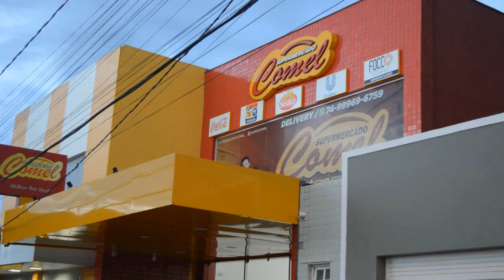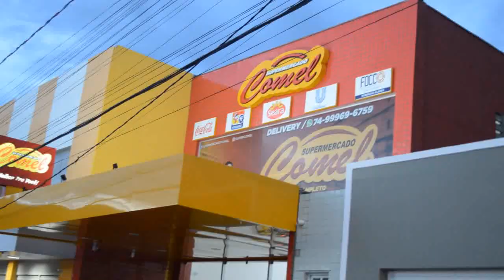Supermercado Super Comel será inaugurado em Mairi-BA